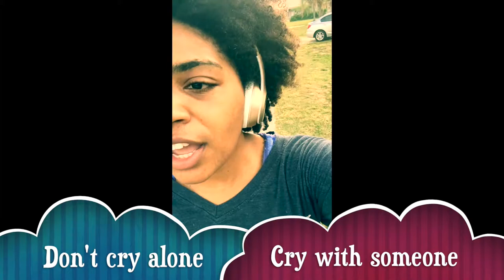Life Lesson #7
Enjoy I am doing a 50 LIFE LESSONS and here is #7

T w i t t e r - @dgawty
F a c e b o o k - Dear God, Are we there yet?
I n s t a g r a m -  @deargodarewethereyet

✉   GUEST INQUIRY  &   P R   ✉

Dear God is a metaphor
Let’s start off by telling you our definition of God in this context for my movement:
God ɡäd/
noun.

Whatever or whomever you want it to be. It can be the universe, religious God, Buddha, self, nature etc.

Dear God Are we there yet? is a lifestyle community of question seekers.
The goal is simple: to empower thought provoking conversation, share happiness and encourage each of us
to never stop asking questions and having conversations that matter.
The power of helping people help people with one conversation at a time.

Why? Because we need it. Our friends and families need it. And the world needs it.